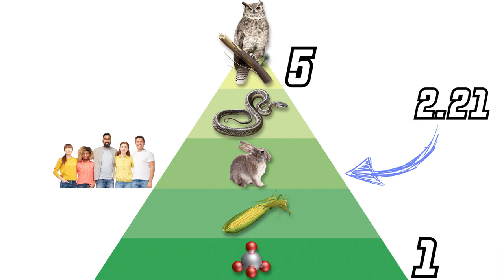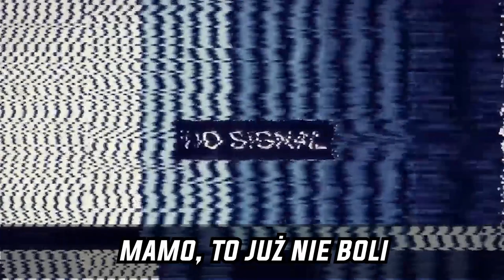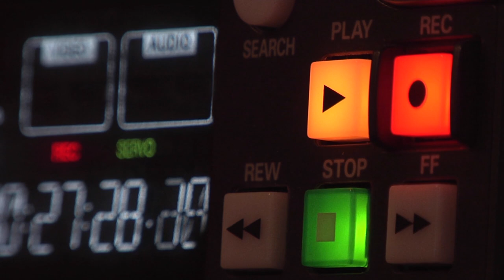OSTATNI TELEFON OLGI MOSKALYOVEJ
Gaz na niedźwiedzie nie zawsze może pomóc.

MUZYKA: Alexander Nakarada - Stories Untold

0:00 | Wstęp
1:20 | Intro
1:35 | Zaplecze tragedii
2:29 | Piekielny telefon
4:56 | Pomoc
5:32 | Zakończenie